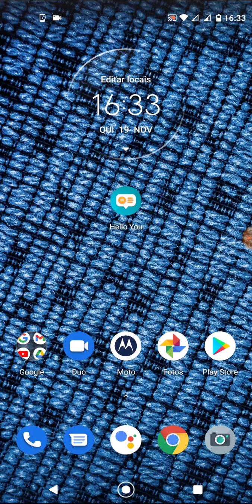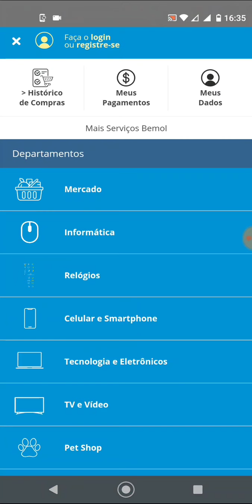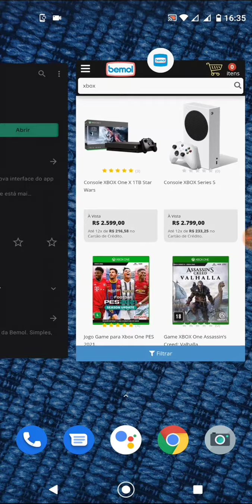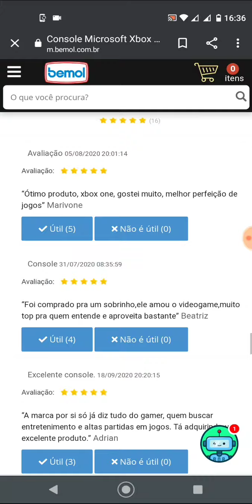PESQUISA DE PREÇO | XBOX ONE S | BLACK FRIDAY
Estamos presentes na Amazônia Ocidental com 26 lojas físicas, 18 farmácias, 19 loterias e 3 centros de distribuição localizados em Manaus, Porto Velho, Boa Vista e Rio Branco. Contamos com cerca de 3.500 colaboradores.

Nosso site atende todo o Brasil e disponibiliza os produtos oferecidos em nossas lojas físicas e diversos outros serviços.

Possuímos crediário próprio. O Cartão Bemol reúne vantagens:

 Gratuito e sem anuidade

 Oferece internet WI-FI grátis em nossas lojas

 Premia suas compras com bônus

Desde 1993, nos destacamos como a maior contribuinte de ICMS do estado do Amazonas, no segmento comercial.

Fundada em 13/08/1942, pelos irmãos Samuel, Israel e Saul Benchimol, buscamos a satisfação de nossos Clientes antes, durante e após a experiência de compras.

Prezamos pela melhoria contínua de nossos serviços.

Nosso primeiro princípio é a Integridade. Temos um Código de Ética que busca fortalecer a prestação de serviços e a boa conduta empresarial perante a sociedade.

Temos um Blog que reúne dicas para os seus produtos, receitas, vídeos e informações sobre como realizar a compra ideal.

Temos vários canais de atendimento disponíveis para você:

Telefone: 7h às 22h

O nosso slogan é Escolha com Confiança. A Escolha pertence a você, nosso Cliente, e sua liberdade em decidir qual produto deseja. A palavra Confiança é a melhor definição da nossa relação.